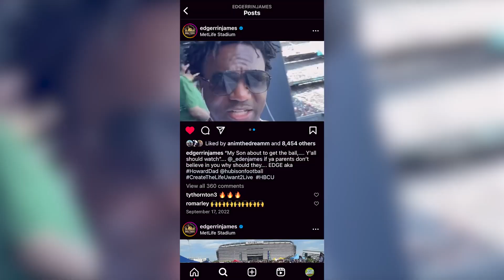Trailer - Player Intros | Ball On The Yard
Introduction to the Players in the upcoming season and series of Ball on the Yard.